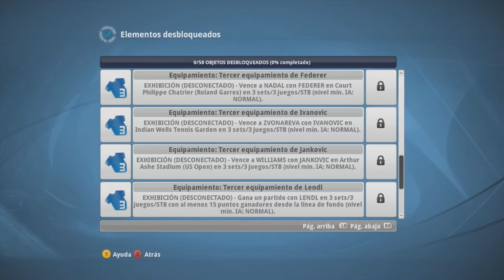TOP SPIN 4 por 1ª vez! y 3º Atuendo de FEDERER desbloqueado!🎾🎮Xbox 360